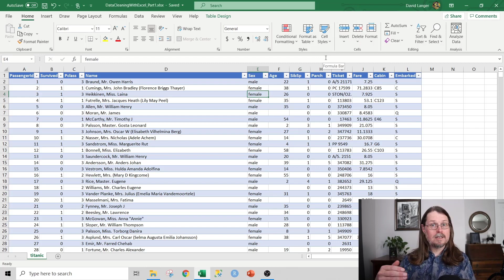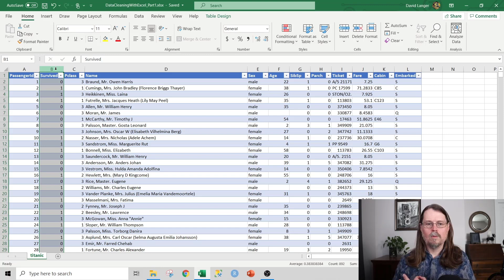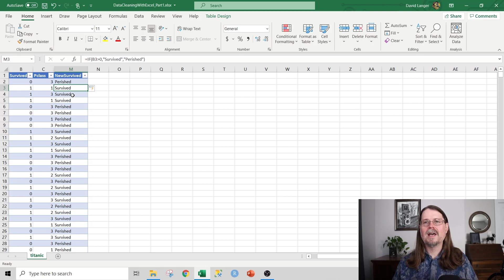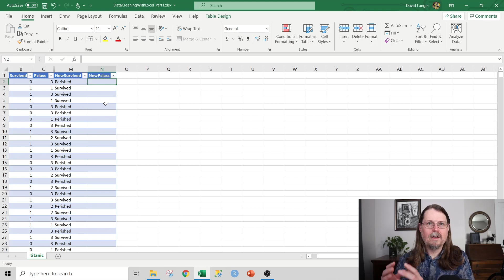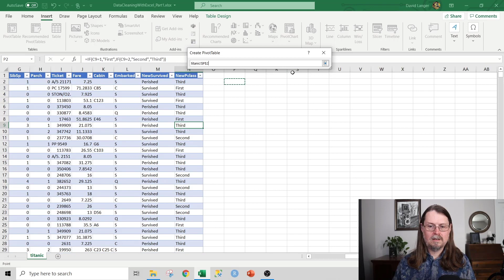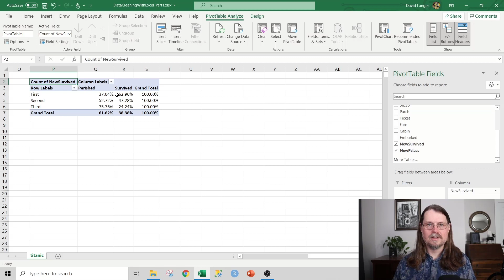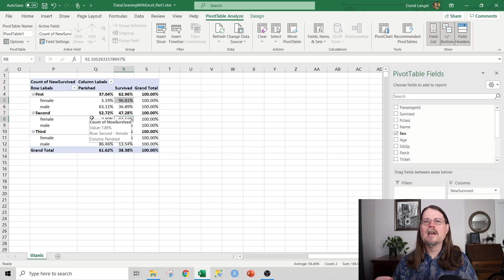Data Cleaning With Excel - The IF Function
Data cleaning (aka data wrangling) with Excel is a fundamental skill for ANY professional interested in upping their Excel data analysis game. In this series you will learn data wrangling with Excel using the famous Titanic dataset.

This particular installment of the Data Cleaning With Excel tutorial series focuses on the Excel IF function.

Excel Analytics Training
👩‍🔬👨‍🔬 Learn to use your basic Excel skills to analyze the business like a Facebook data scientist: